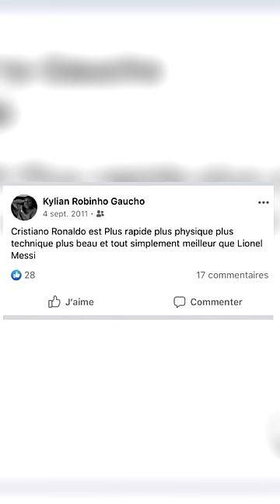¿SABÍAS QUE? KYLIAN MBAPPÉ 😂